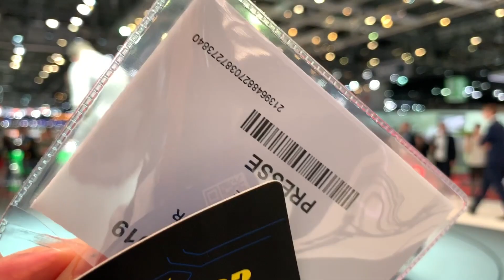Bugatti Chiron Sport, Divo és a La Voiture Noire, Ára: 5 millárd forint, meg az apró - AutóSámán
Igen, van, hogy benézem, elrontom. Nem Csiron, hanem Siro(n). Hamut szórok a fejemre. Kedves Bugatti, Chiron Család az Ég Áldja Önöket.

Álljon itt pár gondolat Chiron-ról.

Louis Alexandre Chiron (3 August 1899 – 22 June 1979) was a Monégasque racing driver who competed in rallies, sports car races, and Grands Prix. He is the oldest driver ever to have raced in Formula One, having taken 6th place in the 1955 Monaco Grand Prix when he was 55.

Genf legdrágább autóit a Bugatti standon láthatjuk. Kihasználva a lehetőséget bejutottam a kordonon belülre. Supercar Blondie csak a hab volt a Bugatti La Voiture Noir (azaz a Fekete Autó) tortáján. Végül maradtam az autóknál. Bye, Babe!